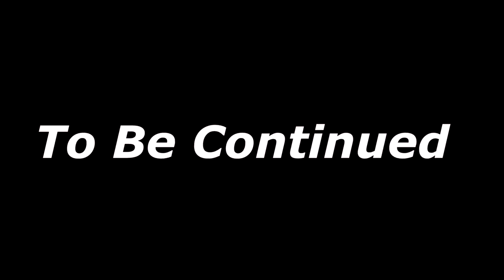First Time Playing Lego Fortnite